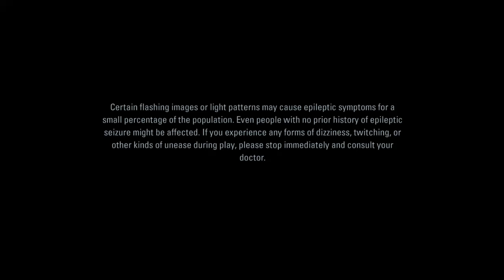Alan Wake Remastered_A Lighthouse Would Be Nice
Alan Wake is an action-adventure game developed by Remedy Entertainment and published by Microsoft Studios. The story follows best-selling thriller novelist Alan Wake as he tries to uncover the mystery behind his wife's disappearance during a vacation in the small fictional town of Bright Falls, Washington, all while experiencing events from the plot in his latest novel, which he cannot remember writing, coming to life.

The game's prologue sets the game's pace nicely. It's obvious light is an important thematic element. It's also clear that all is not what it seems (i.e. this is all in the main characters head).